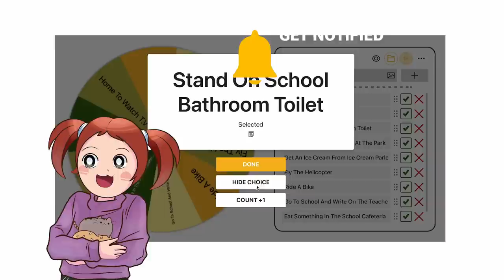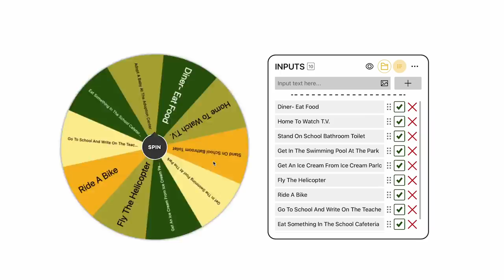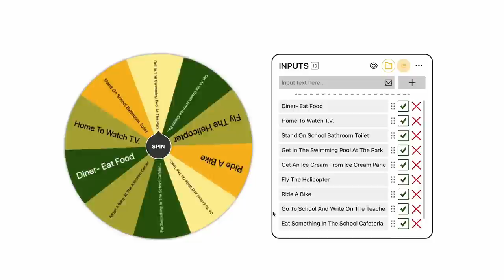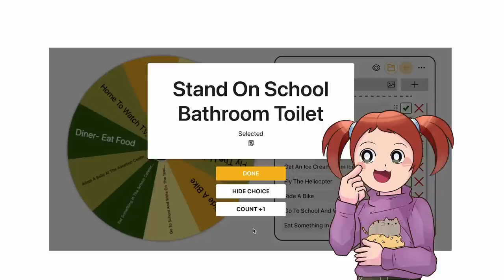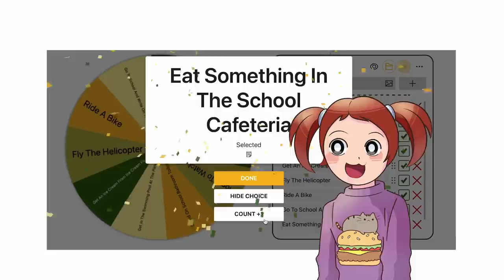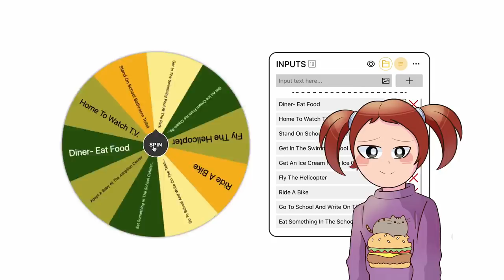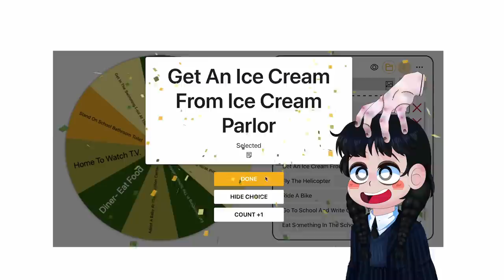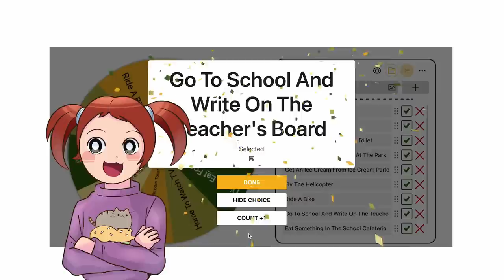Roblox | Our Favorite Wednesday And Enid Games!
These Wednesday and Enid gaming video are our favorite! We play some of our favorite Roblox games featuring the dynamic duo of Wednesday and Enid!

If you're looking for some fun and exciting games to play on Roblox, be sure to check out this video! We have some of our favorite games, including games based on popular children's stories! We hope you enjoy this video and see you soon!